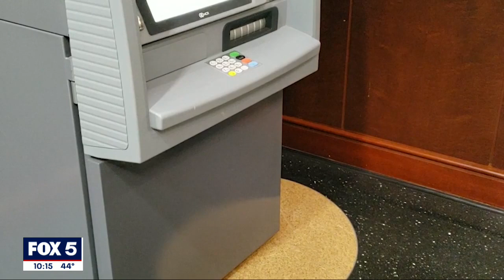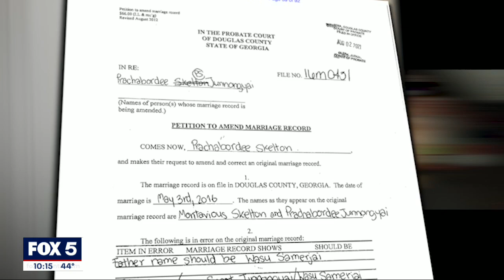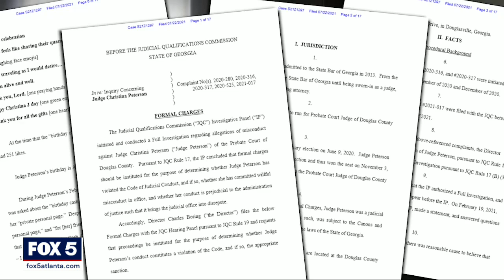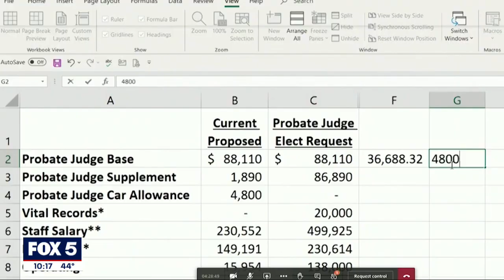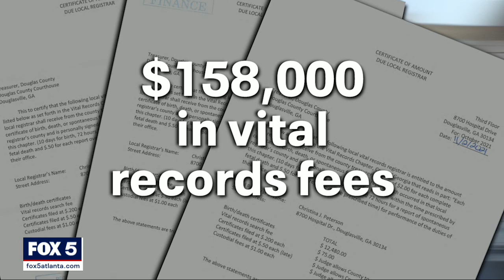I-Team: Allowed to keep all fees for herself, first-year probate judge expected to pocket $280,000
The least experienced judge at one of the lower classes of court in Georgia is due to make a lot of money in 2021. More than the governor. More than the chief justice of the Georgia Supreme Court. More than Georgia’s two U.S. senators. She could be bringing home around $280,000.